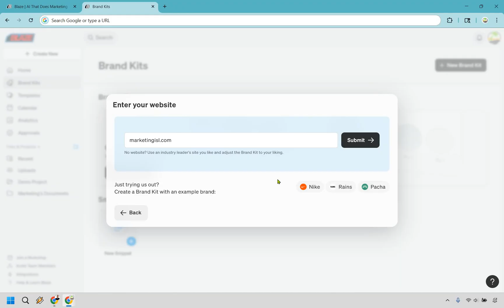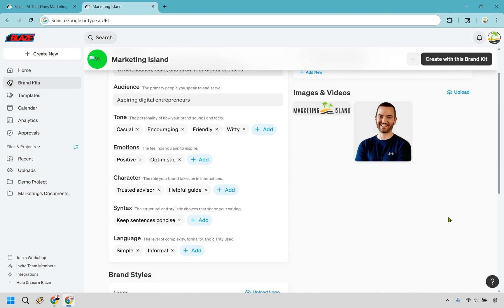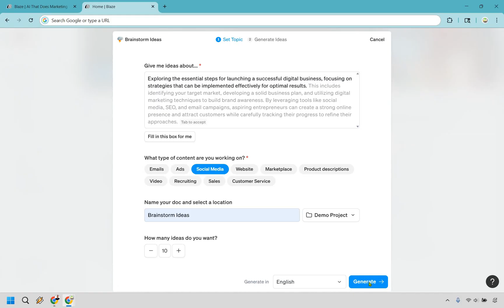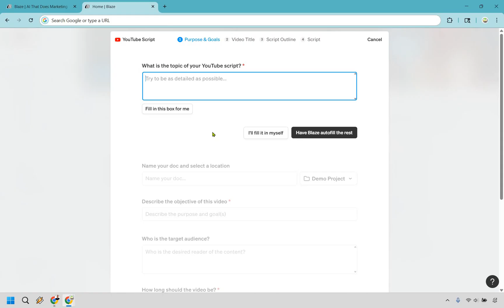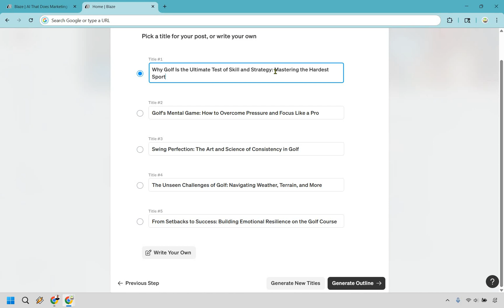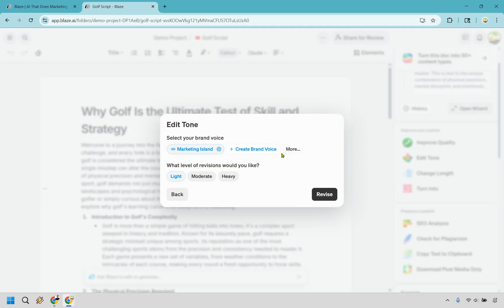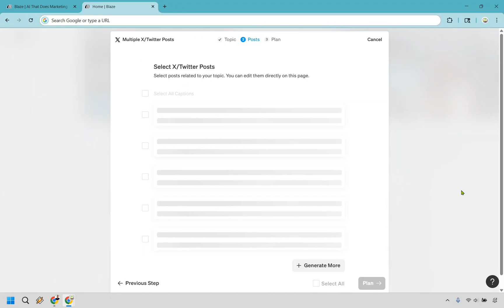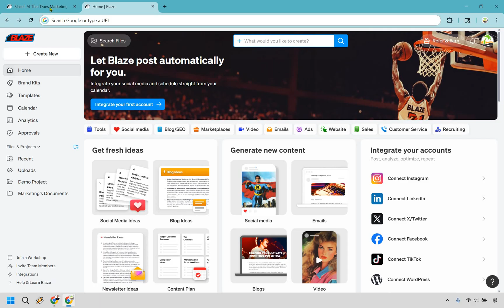Blaze AI Tutorial For Beginners 2025 (How To Use Blaze AI)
Blaze AI Review 2025

00:00 Introduction
00:13 Dashboard
00:23 Brand Kit
02:48 Account Integration
03:08 Create Fresh Ideas
05:05 Content Editing
06:43 Creating Scripts
10:34 Script Editing
12:56 Month Of Content In Minutes
15:14 Planning Posts
15:45 Calendar Overview
16:22 Closing Words

👋 Hey there! Thanks for checking out my Blaze AI Tutorial video. Here's what I'll be covering for you.

🏝️ Blaze AI Tutorial: I’ll show you exactly how to navigate the dashboard, generate content, and customize outputs so your copy sounds more like you, and less like a robot on vacation.

🏝️ How To Use Blaze AI: From blog posts to email copy and social captions, I’ll walk you through real examples so you can start creating faster than you can say “AI takeover.”

🔍 If this video helps you out, consider giving it a like. It’s like tossing a message in a bottle—it helps more marketers like you find their way here.